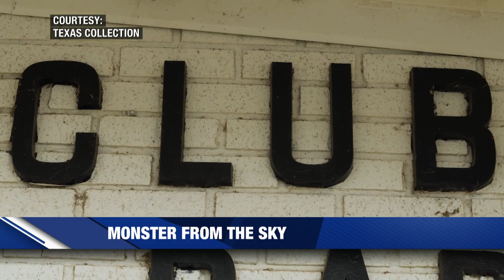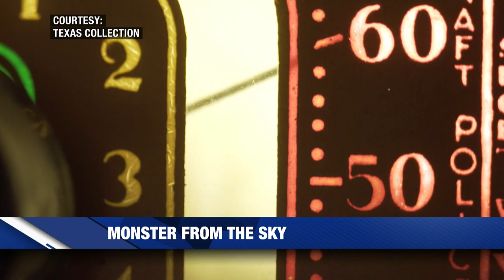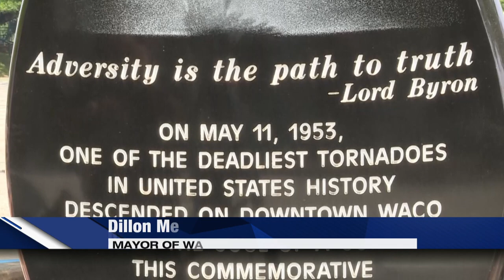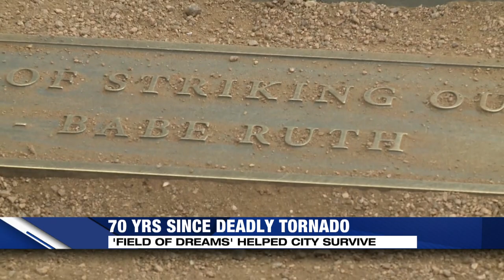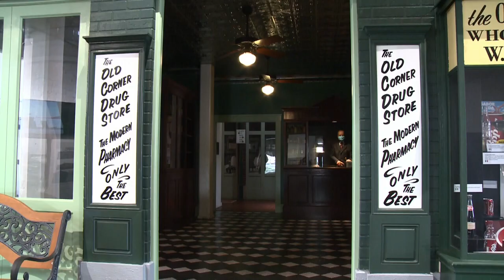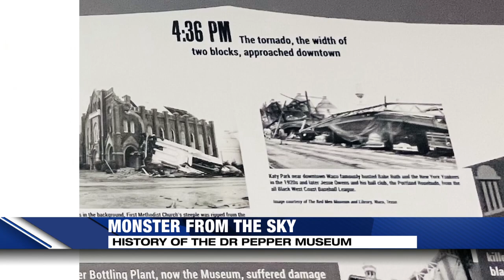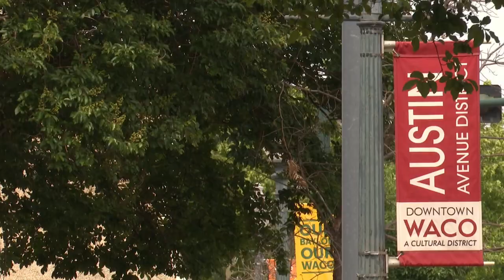KWTX Weather Xtra - Monster from the Sky Documentary Feature Pieces - May 14, 2023